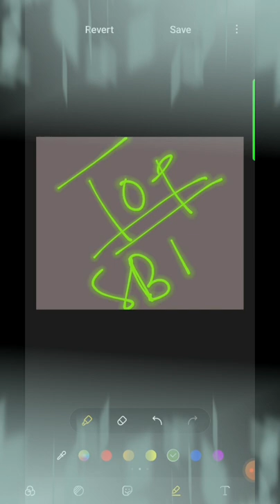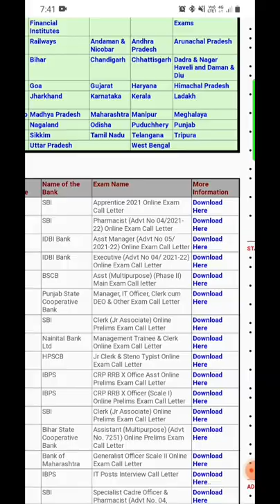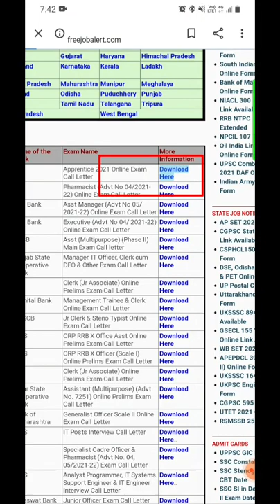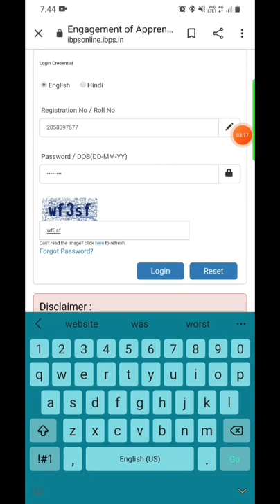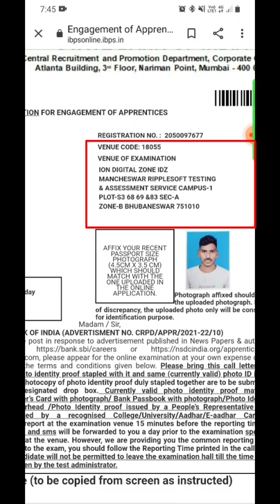SBI Apperentic Admit card Released Download Now.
watch this vdo without skip.

Wp channel Join Link

RR INFORMATION ALERT
Education Is the powerful weapon u can change The whole world...